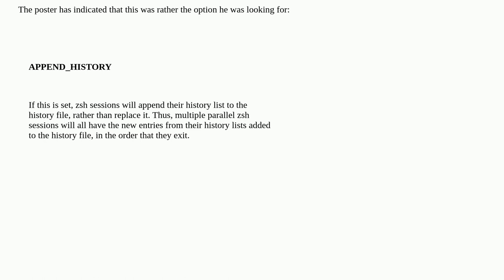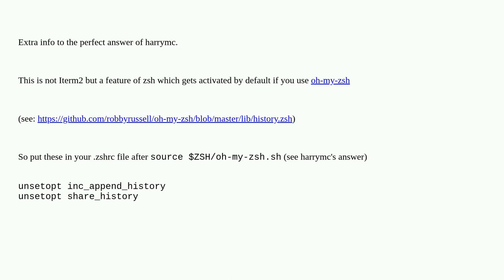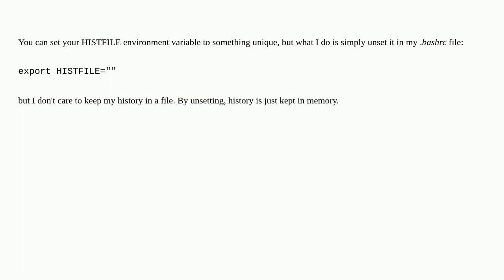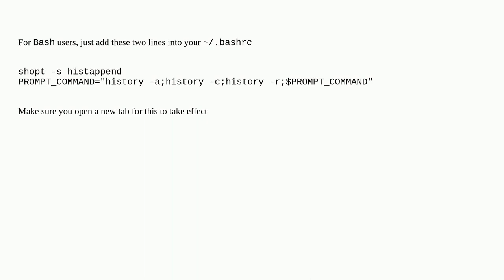iTerm2 (version 3): Individual history per tab?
A special thanks goes out to the awesome community

  iterm2 terminal command-line